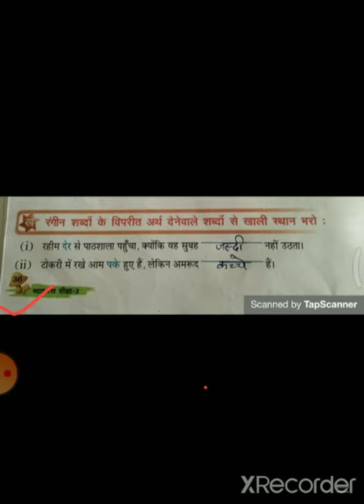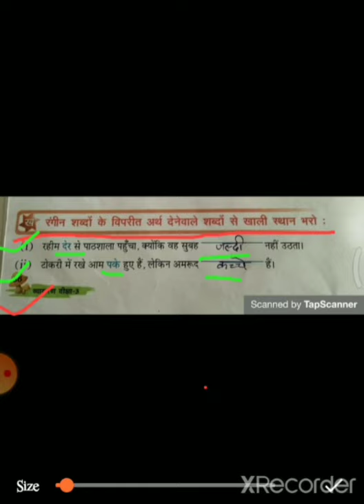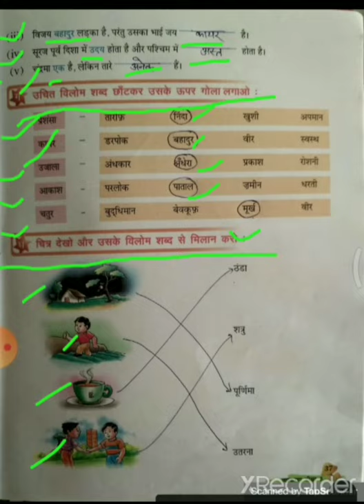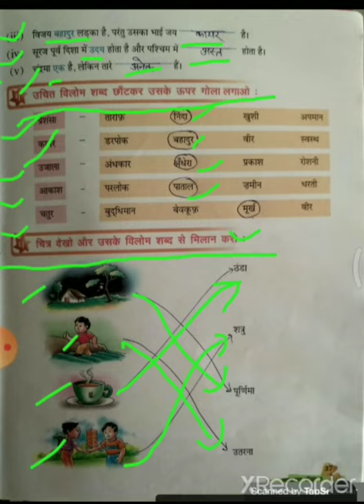Class-3rd हिन्दी व्याकरण